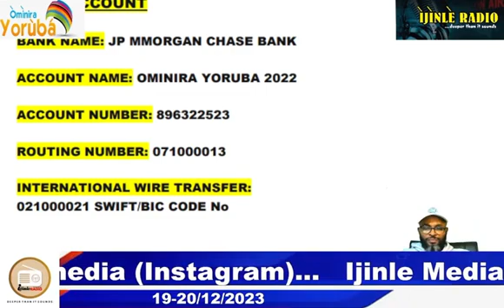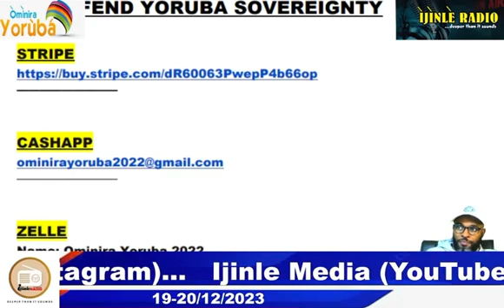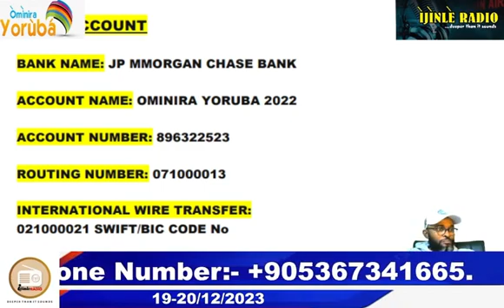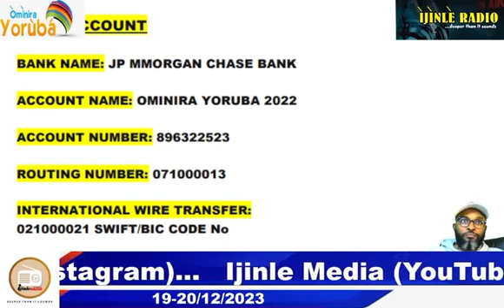OMO YORUBA SUPPORT THE MOVEMENT, OMINIRA YORUBA IS THE SOLUTION